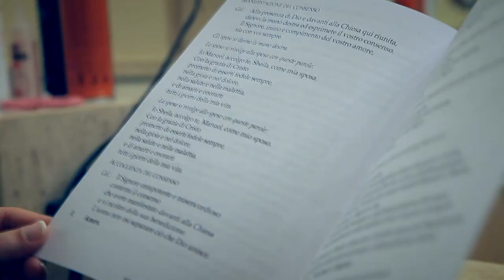Мануэль и Шейла.Свадьба в Италии / Manuel+Sheila.SDE.Wedding to Italy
Unbelievable romantic wedding in San Luca (Bologna, Italy). The song 'Amore Assoluto' was specially written and performed by Manuel for his wonderful bride Sheila!